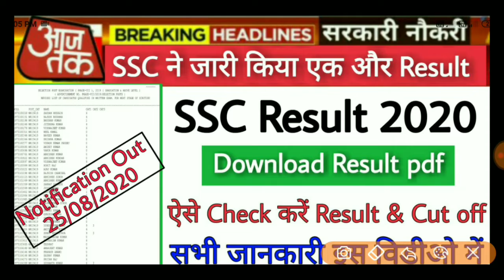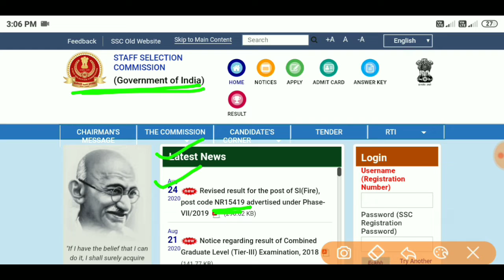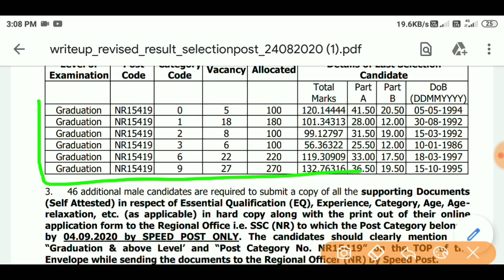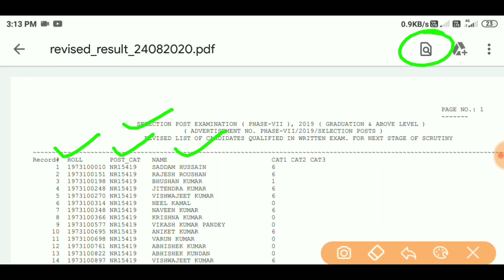SSC Result 2020 | Ssc selection post VII Result 2020 | Ssc result 2020 date